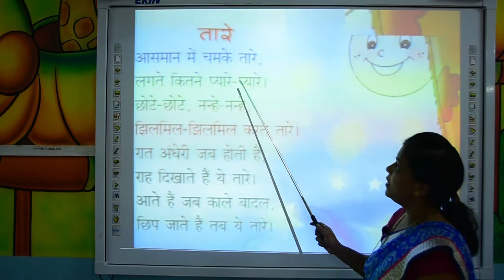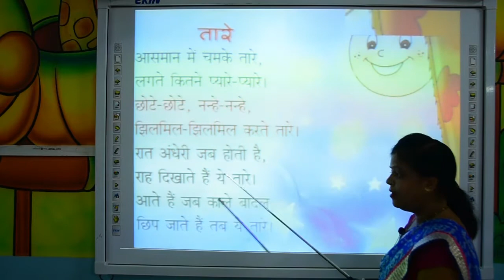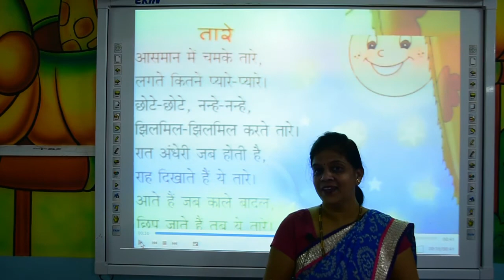PRE PREP HINDI RHYME 'TAARE'